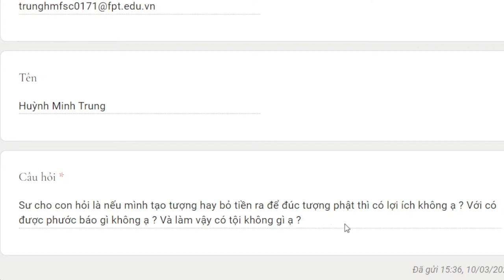1164. Đúc tượng Phật có phước không?